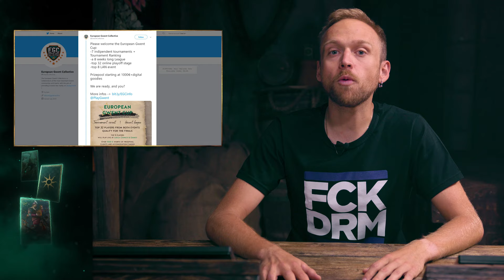GWENT: The Witcher Card Game | This Week in GWENT 19.07.2019